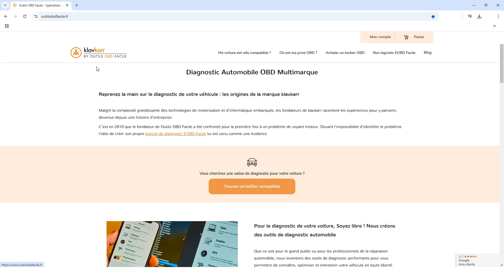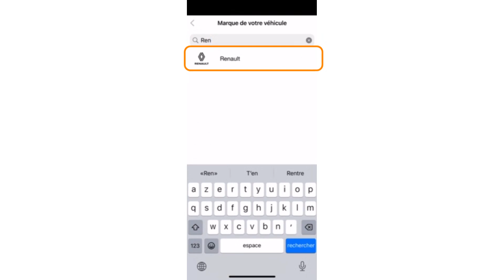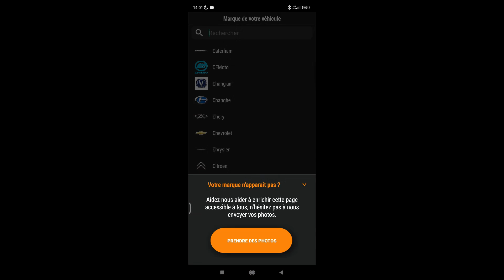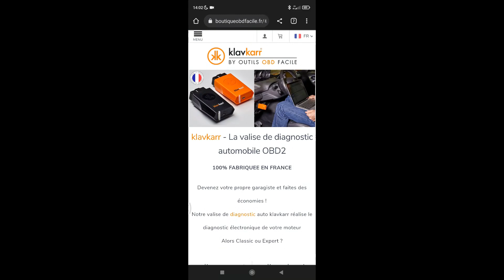[TUTO] Prise OBD2 : Comment trouver sa prise OBD dans sa voiture ?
L’application « Où est ma prise OBD2? Find it »  vous permet de trouver la prise de diagnostique OBD (On board Diagnostic) de votre véhicule, grâce aux informations envoyées par les utilisateurs. Vous pouvez vous-même prendre des photos de l’emplacement de votre connecteur OBD et nous les envoyer.

Outils OBD Facile développe le logiciel EOBD Facile. Il est disponible sur smartphone (IOS et Androïd), ainsi que sur ordinateur avec les interfaces Windows et Mac.  Cet outil vous permet  de lire les codes défauts du moteur de votre véhicule.

Outils OBD Facile propose également sa valise de diagnostique klavkarr, qui est assemblée en Bretagne.

00:00 Introduction
00:10 Avec notre site internet
00:51 Avec notre logiciel : EOBD-Facile
01:16 Avec notre application mobile : Où est ma prise OBD2 ? FIND IT !
01:47 Vous ne trouvez pas votre voiture ? Ajoutez-la !